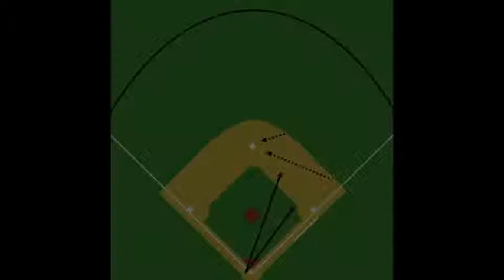TeamInfieldDrills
WSU Team Infield Drills - 2015